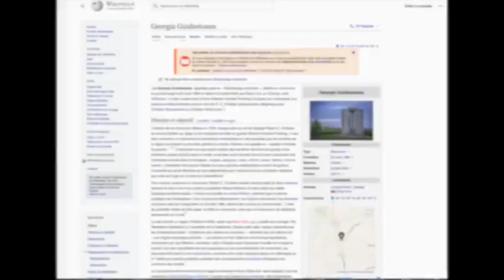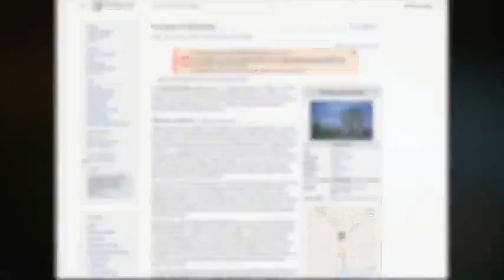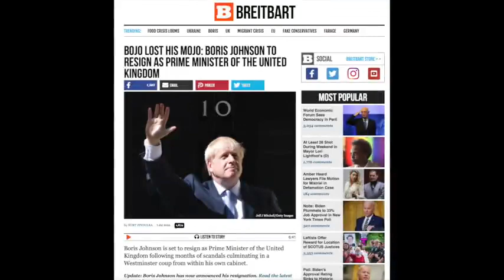GEORGIA GUIDESTONES : Démolition Contrôlée ! (Nouvel Ordre Mondial)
Destruction des pièces à conviction.

🎁Pour un don en Bitcoin (BTC) :
1EDkdEqg1yCEXRyezortD5xUFAugH3a3Gc